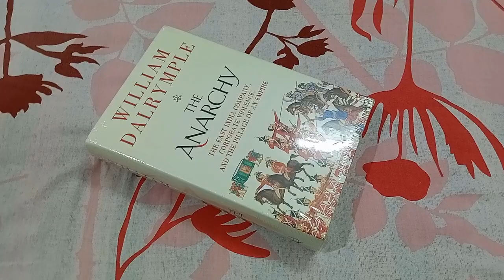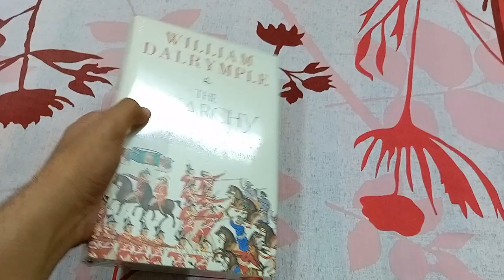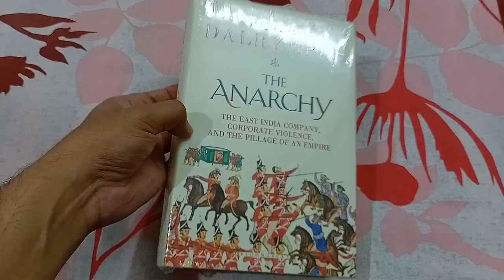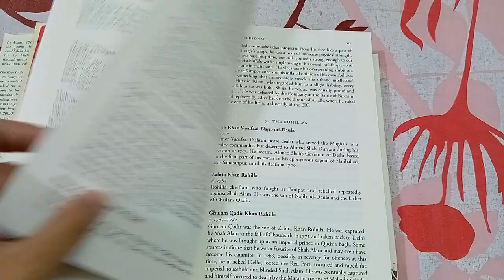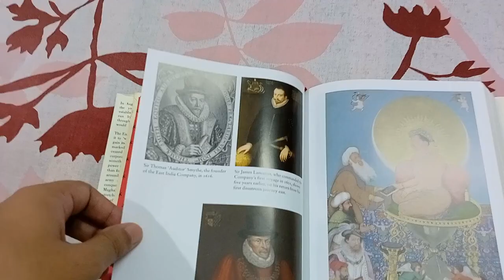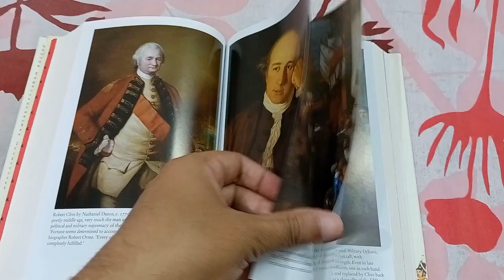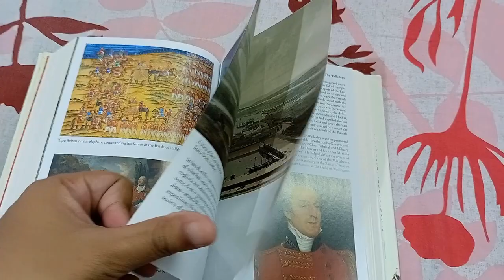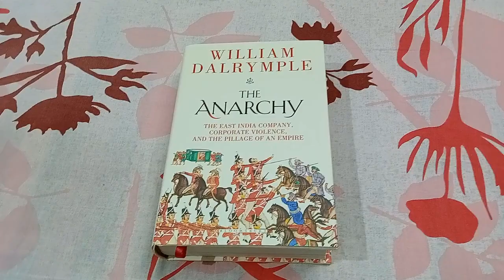Unboxing Video | Nojore WBCS Unboxing Video | Nojore WBCS Special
✅ This Book Purchase Links (ad)